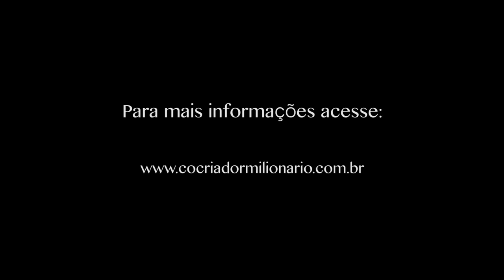Evento Cocriador Milionário - Melhores Momentos